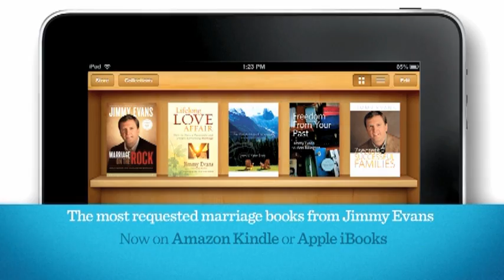The Root Problem of Our Pain | Marriage Today | Jimmy Evans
The worst part of being hurt isn't the direct, tangible pain. What's worse is the message that is often subliminal and less obvious. It's the root problem that causes pain to continue and grow.